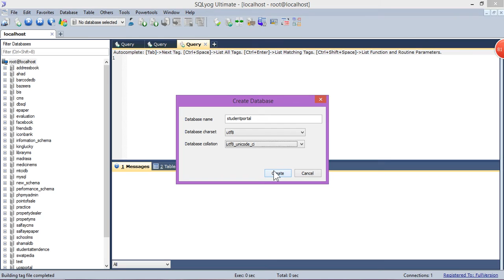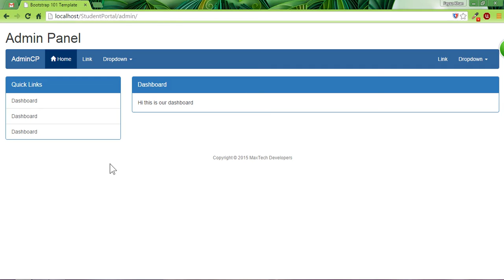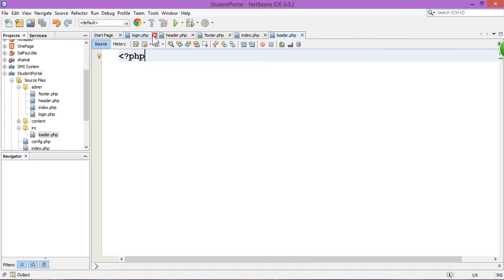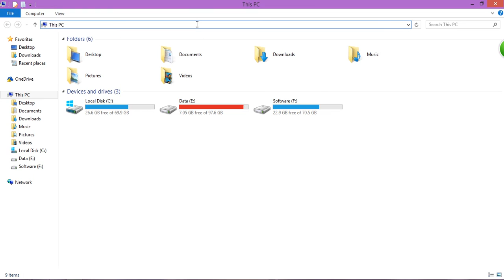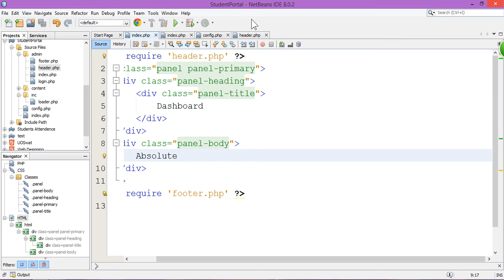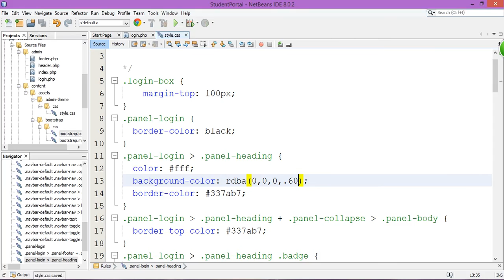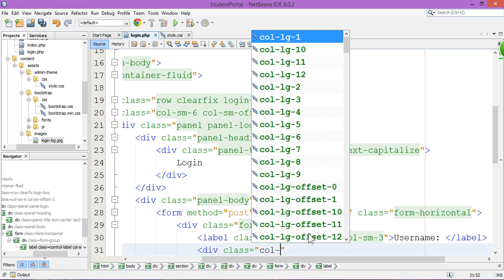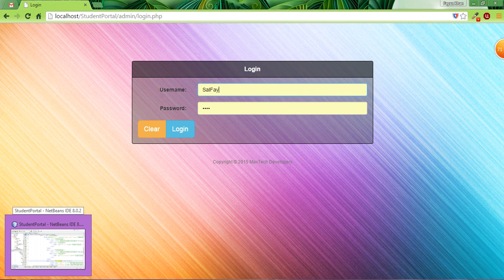03 - Student Portal in PHP/MySQL